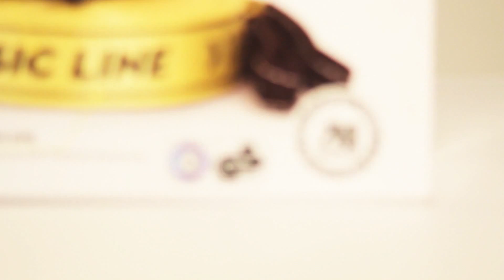Hyped Sports - Gibbon Slack Line Classic Line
Interested in slack lining but don't know how? Curious to find out more? Watch this video to find out more.